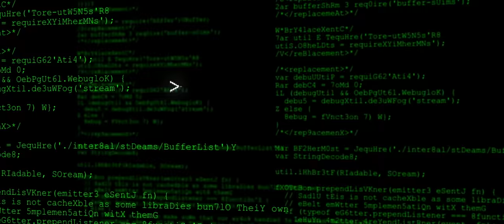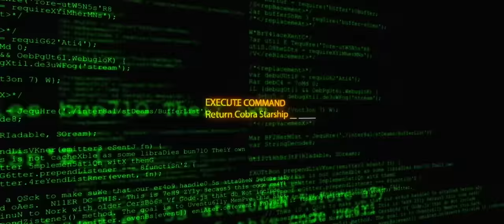Cobra Starship: Party With You [OFFICIAL VIDEO]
‘Tracks to the Future’ is yours.

Director: Sean Barrett
Executive Producer: Felicity Jayn Heath, Djay Brawner, Max Rose
Production Company: The Preative + Tuff Contender
Producer: Daniel Feldman
DP: Tyler Bradberry
1st AC: Eris Deo
HMU: Dre Lamparello
Choreographer: Billie Casey-Jabore
BTS: Molly Adams
Wife: Lil Aaron
Dancer: Malia Murray
Dancer: Cheyenne Griggs
Dancer: Halima Dodo
Editor: Sean Barrett
VFX: Sean Barrett
About Tracks to the Future:

In 2006 Gabe Saporta launched Cobra Starship after a vision quest where a cobra from the future told him the world was going to end, and it needed Gabe to throw the party. In 2007 The Great Recession brought the world to its knees, but Cobra Starship was there to lift it up and get it rocking. After nine years of touring with everyone from Fall Out Boy to Justin Bieber, two Top 5 Hot 100 singles, three platinum records, and over 600M global streams, Gabe felt he had successfully completed his mission. Thus in 2015, he closed the book on Cobra Starship, retired to private life, and started making babies.

But before retiring, Gabe Saporta went on a final vision quest wherein he was visited once more by the same inter-dimensional cobra who revealed that Gabe's mission was far from complete. The cobra foretold a not so distant future of high cultural and political division. The United States would be experiencing its first Pluto return, and it was unclear whether the once great nation would survive. The one thing that was clear however, was that the music of Cobra Starship would be needed once more. So in the final days of Cobra Starship, Gabe Saporta braved an experimental time travel device to bestow the Gabe Saporta of 2021 with two unreleased bangers.

Although Cobra Starship has no plans of getting back together, Gabe was happy to uncover two unreleased records from the vault, and put them out into the world as part of the FBR 25 year-long celebration. These songs are featured bonus tracks on the Hot Mess vinyl reissue, and will also be available on DSP’s as a double A-side release titled Tracks to the Future. They were recorded between 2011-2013, and represent the wide stylistic spectrum Cobra Starship was known and loved for. “Beautiful Life” is an upbeat but melancholy record which sees Gabe at his most sentimental - reminding us that the hard times always pass, but the good memories will remain. “Party With You” gives us the dance floor igniting side of Cobra Starship in top form. Originally recorded during the making of Hot Mess, “Party With You,” is produced by Oligee (Justin Bieber, Britney Spears, Chromeo) and Cobra Starship’s own Ryland Blackinton, and draws upon the bloghaus and 80’s retro that influenced Cobra Starship, carrying a simple but profound message: If the world is ending, Cobra Starship wants to party with you.